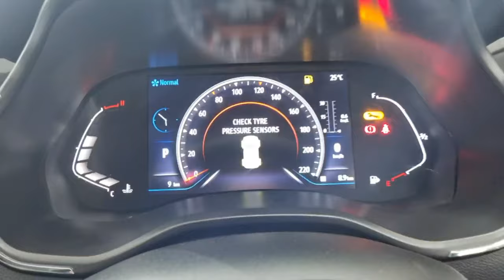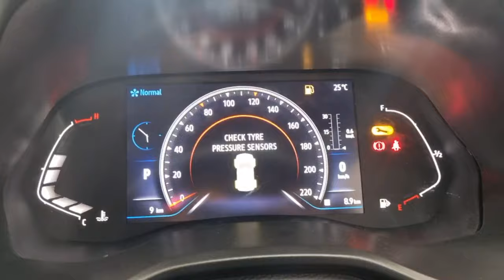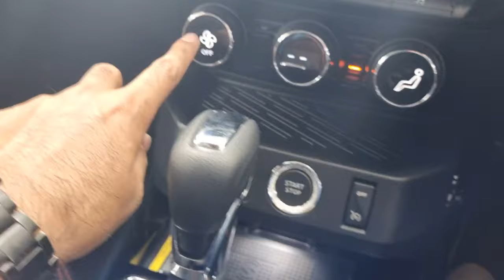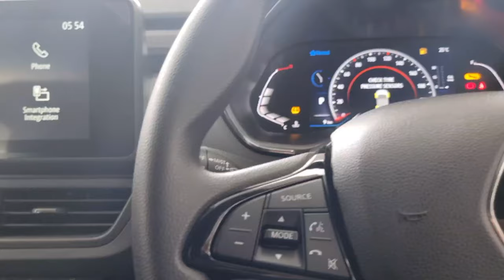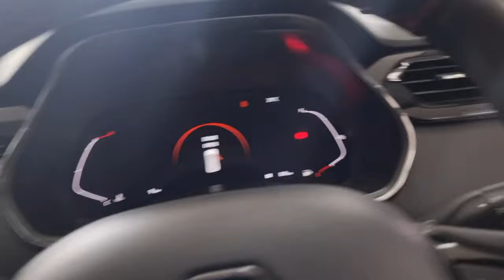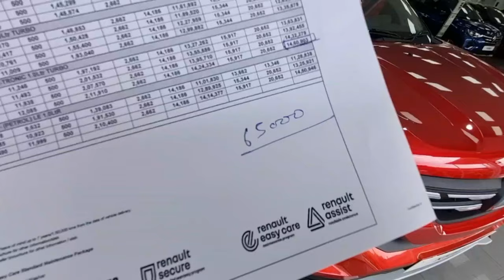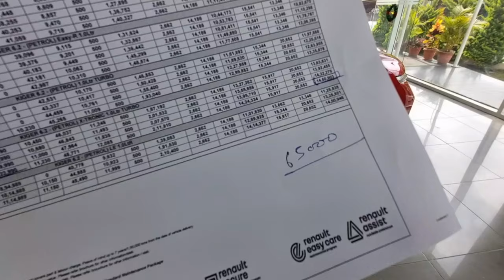2024 New Renault kiger Top Model Review | Best Offers | Renault Kiger RXZ | Price Mileage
2024 New Renault kiger Top Model Review | Best Offers | Renault Kiger RXZ | Kiger | Price Mileage

Jai Hind Vande Mataram Friends, in this video I will give you all the information about New Renault Kiger Top Model.

More information about this vehicle contact sales executive Kartik S 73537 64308

2024 New Renault kiger Top Model Review Cars Best Offers
Renault Kiger RXZ
Kiger Price Mileage
renault kiger
2023 renault
kiger renault
kiger 2023
base model
kiger rxz 2023
renault kiger rxt
kiger
kiger top model 2023
new renault kiger 2023